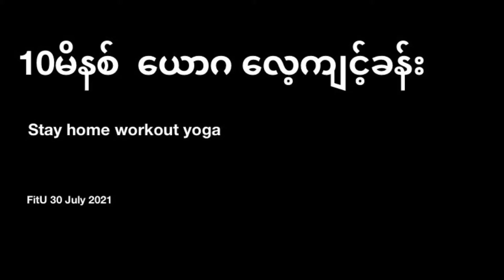Stay home yoga times